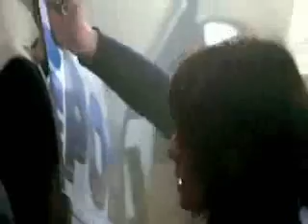(t-800'sCRF)The Terminator Saga Music Video(Part 2)